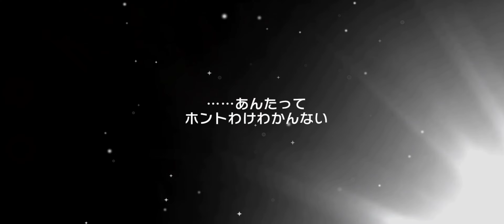【ガルパ】キラフェスを50連するだけの動画【バンドリ！】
▽備考▽
・下記のリンクからお買い物をしていただくと、蒼風に微量ではありますが還元されます（※普通に買い物をするのと特にやることは変わりません）

欲しいものリスト｜